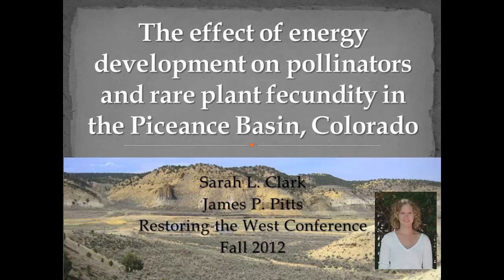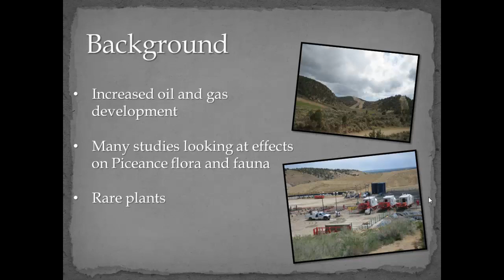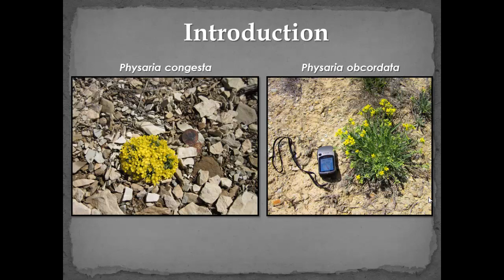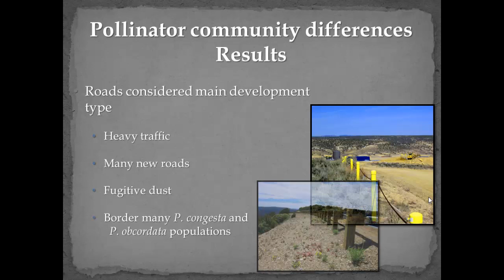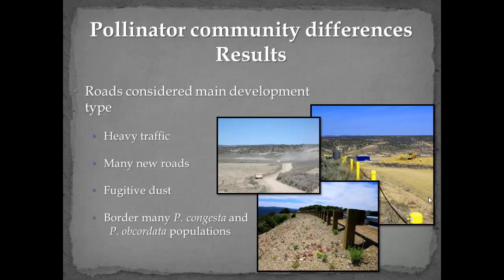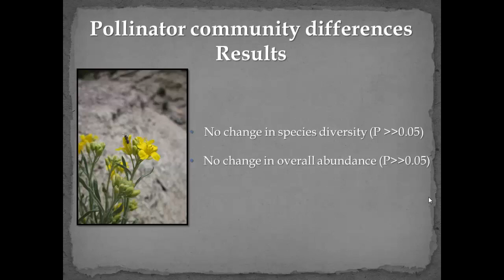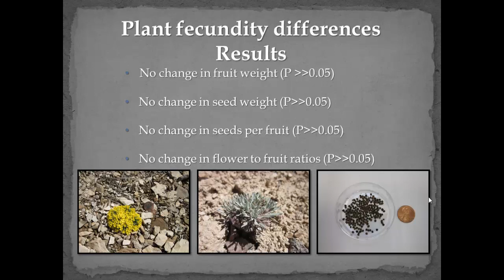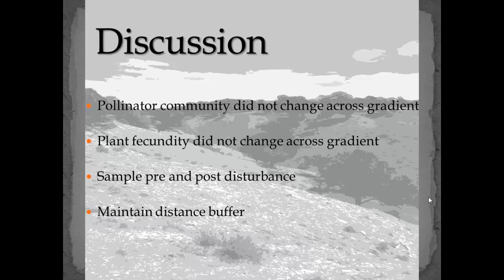Sarah Clark - The Effect of Energy Development on Rare Plant Fecundity in Colorado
The Effect of Energy Development on Rare Plant Fecundity in the Piceance Basin, Colorado. Sarah L. Clark, Utah State University of Biology. Recorded talk from 2012 Restoring the West Conference at Utah State University. The conference focused on balancing energy development and biodiversity. By Utah State University Extension Forestry.